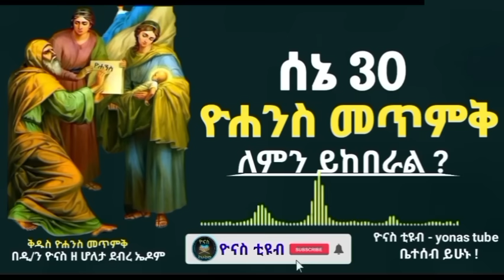Ethiopia :- ሰኔ 30 | ቅዱስ ዮሐንስ መጥምቅ |ለምን ይከበራል ? | sene 30 | kidus yohanes metmik |ዮናስ ቲዩብ |yonas tube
Ethiopia :- ሰኔ 30 | ቅዱስ ዮሐንስ መጥምቅ | ለምን ይከበራል ?